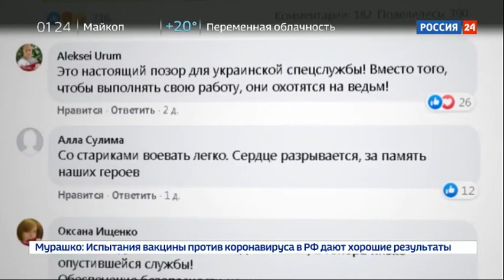На Украине возмущены издевательствами сотрудников СБУ над ветеранами ВОВ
На Украине возмущены издевательствами сотрудников СБУ над ветеранами

Глава комитета Госдумы по международным делам Леонид Слуцкий назвал кощунством и издевательством над старшим поколением ситуацию с конфискацией медалей на Украине. Ранее появилась информация, что СБУ задержала на границе делегацию, у которой конфисковали 50 медалей в честь 75-летия Победы в Великой Отечественной войне, которые предназначались для ветеранов, проживающих в Харькове. В составе делегации был, в том числе, 90-летний участник Великой Отечественной войны.
Из Харькова в Белгород вопреки всему и невзирая ни на что! Этот путь украинские ветераны накануне 12 июля проделывали каждый год. И этот год не стал исключением. Восемь человек, самому молодому из которых, ветерану КГБ СССР и Афганистана Михаилу Исаеву, недавно исполнилось 70. Он сопровождал делегацию героев Великой Отечественной на памятные мероприятия в честь 77-летия боев под Прохоровкой, важнейших сражений Курской битвы. Самому пожилому из ветеранов – 90. Была седи них и 85-летняя дочь создателя легендарного Т-34 Татьяна Кошкина. В общем, по меркам СБУ, компания собралась крайне подозрительная и очень опасная.
Глава городского отделения партии "Оппозиционная платформа — За жизнь" Андрей Лесик подчеркивает: "Очень опасные преступники! В общем, Служба безопасности Украины провела спецоперацию и изъяла 50 медалей. Искали очень долго, потому что знали, что в Харьковской области всего 500 живых ветеранов. А они везли 50. Зная что везли на всех, на всех должны были... В общем, изъяли эти медали и промурыжили этих людей уважаемых".
Возвращающихся с памятными медалями харьковских ветеранов на родной границе брали, как опасных преступников. Таможенные службы предупредили заранее, почти план "Перехват". А обыски двух автомобилей с пожилыми людьми у сотрудников СБУ заняли почти 10 часов.
Ветеран отряда спецназа КГБ СССР "Каскад" Михаил Исаев свидетельствует: "Процедура эта продолжалась около десяти часов. Например, мой автомобиль пятикратно, как минимум, открывался и мной закрывался, потом люди уходили. По-видимому, эксперты консультировались и возвращались на дополнительный осмотр. По-видимому, чего-то больше ожидали, что мы везем".
Но и то, что было найдено бойцам СБУ, показалось крайне подозрительным. В памятной медали, выпущенной к 75-летию Великой Победы, украинские спецы разглядели пропаганду нацизма и коммунизма. Опасные по меркам СБУ для страны медали изъяли в качестве вещдоков, а ветеранам, перевозившим запрещенные дары от вражеской держав, пригрозили заведением уголовного дела, сроком лишения свободы от пяти лет и конфискацией имущества.
"Мы не понимаем, зачем мы должны быть изгоями в собственной и любимой нами, безусловно, Украине?" – недоумевает Михаил Исаев.
Вероятно, сакральное понимание живет где-то в застенках офиса СБУ в Киеве, а может быть, и в администрации президента, но точно не среди украинского народа. Комментарии в Facebook к посту о произошедшем все чаще нецензурные – какими-то другими словами описать действия властей у пользователей получается с трудом.
Пользователи пишут:
- Это настоящий позор для украинской спецслужбы! Вместо того, чтобы выполнять свою работу, они охотятся на ведьм!
- Позор сотрудникам этой некогда элитной, а теперь низко опустившейся службы.
- Со стариками воевать легко. Сердце разрывается за память наших героев
Пока никакого развития ситуация не получила, с Михаилом Исаевым не связывались и обвинений не предъявляли. Казалось бы, так и должно быть, но, увы, последние пять лет от местных властей можно ждать чего угодно.
"Мне жаль, что закон о декоммунизации используют так подло. Ведь ветеранов осталось очень мало сегодня на Украине, и меня поражает то, что звериный оскал нацизма продолжает и дальше сегодня глумиться над ветеранами Великой Отечественной войны", – возмущается народный депутат V и VI созывов Верховной Рады Украины Алексей Журавко.
Снос памятников, запрет языка и героизация Бандеры – такова благодарность официального Киева немногим оставшимся в живых ветеранам Великой Отечественной. В этом году их даже не поздравили с Днем Победы – ведь этого праздника официально на Украине больше не существует.